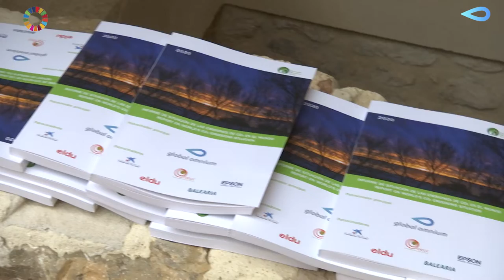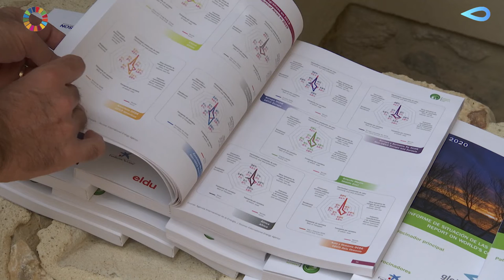Presentación Libro de Emisiones de CO2 en el Mundo 2022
🌱📙Si no pudiste asistir a Calp a la presentación del informe de emisiones de CO2 en el mundo promovido por la @EmpresaClima ahora puedes ver un resumen.

🤓¿Sabías que las emisiones se ha producido un aumento moderado de 0,2 las emisiones?